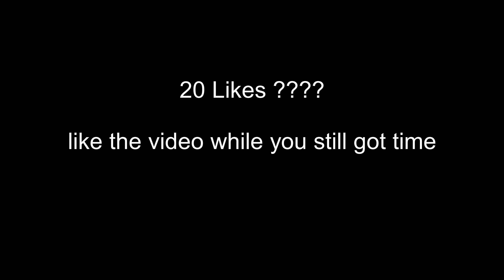G-Lock 🔒 (FORTNITE MONTAGE)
I need to join an org  hmu on insta   ;]

20 likes?